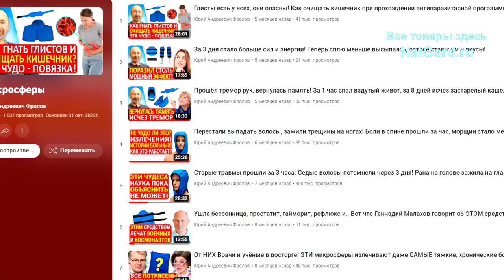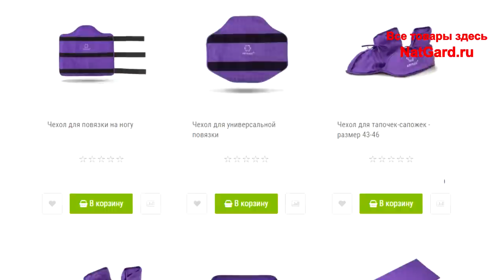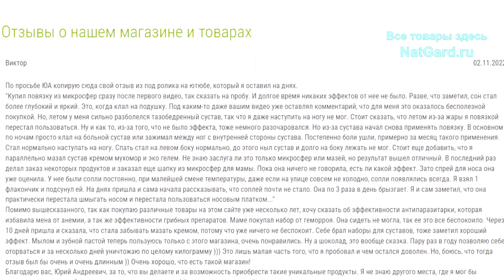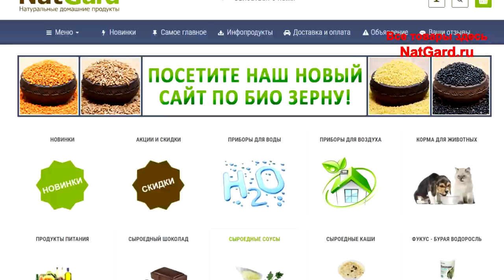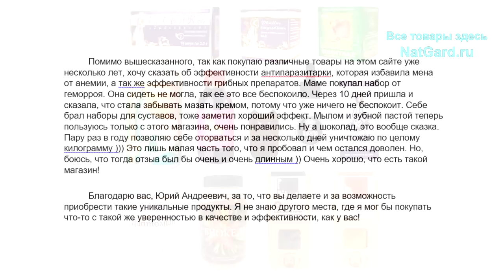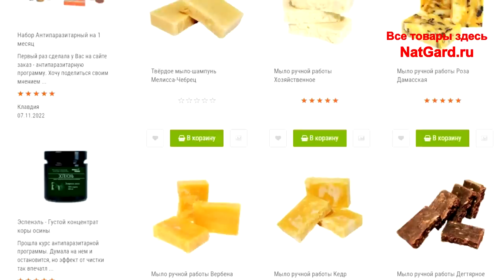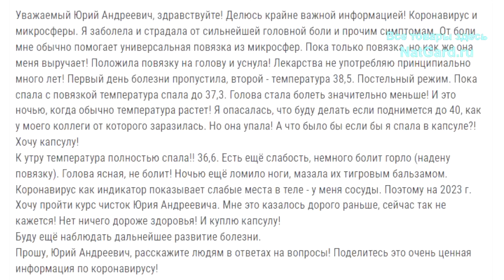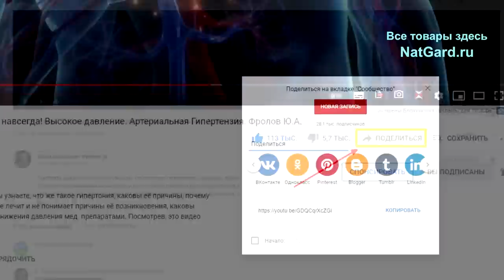Вот так боли в спине ушли за 1 ночь! Здоровые суставы, глаза, сон. ЗДОРОВЬЕ будет точно, если Вы...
Боли в пояснице прошли за ночь, сон стал ярче и глубже! Геморрой исчез за 10 дней. Почему изделия из микросфер твердеют? Убрал паразитов — прошла анемия. Какие еще улучшения по здоровью получили наши покупатели? Обязательно посмотрите это видео до конца, ведь эта информация может спасти вам жизнь! Минуты (тайм коды) даны ниже!

Набор для лечения острого и хронического геморроя на 3 месяца -

👁️ Навигация (тайм-коды):
0:00 О чем будет это видео и почему я решил его сделать?
1:00 Боль в пояснице прошла! Почему микросферы твердеют?
4:52 Думал не работает. Боль в тазобедренном суставе прошла!
15:03 Расширение ассортимента из микросфер и чехлы.
15:32 Коронавирус и микросферы: температура спала за ночь!
17:44 Дорого, или нет? Почему важно оставлять свои отзывы?
19:52 Где и как всё ЭТО купить и получить в любой стране мира?